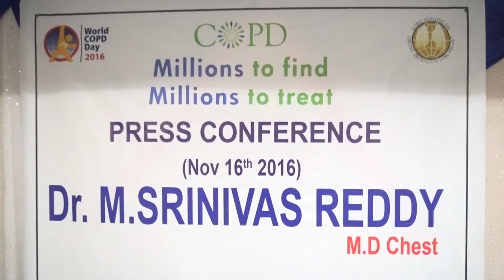syc news 17.11.2016